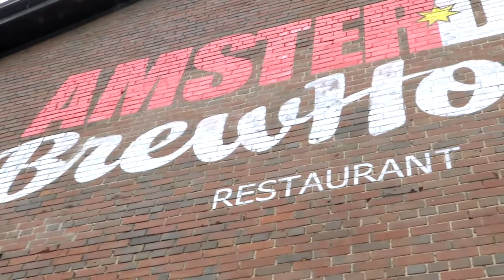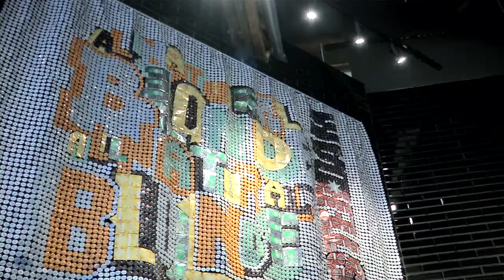TAPS Magazine | Amsterdam Brewing Co. Centrefold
TAPS takes a behind the scenes look at Toronto's original Amsterdam Brewing Co. We sit down with Jamie Mistry and Iain McOustra as they open the brand new Amsterdam Brewhouse On The Lake.